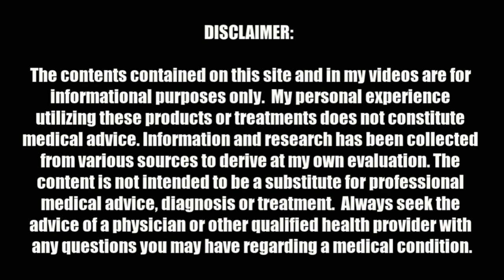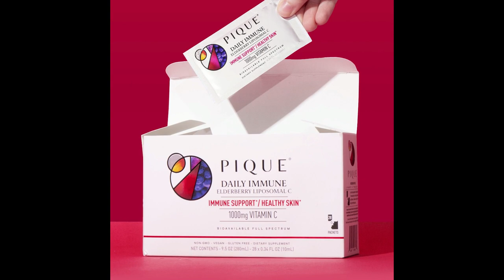Vitamin C = Collagen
🎥 Video Title: Vitamin C = Collagen

📝 Description:

MY FAVORITE VITAMIN C SUPPLEMENTS AND PRODUCTS:

Anew Vitamin C Brightening Serum

Eva Naturals Vitamin C Face Serum With Hyaluronic Acid - Anti Aging Serum - Reduce Dark Spots, Acne & Wrinkles - Retinol, Niacinamide & Salicylic Acid, Brightening Skin Serum for Glowing Skin

The relationship between vitamin C and collagen is a crucial one in the realm of human health and biology. Collagen is a structural protein found abundantly throughout the body, forming the connective tissue in skin, bones, tendons, ligaments, and other vital structures. It provides strength, elasticity, and support to various tissues, contributing to their integrity and functionality.

Vitamin C, also known as ascorbic acid, plays a pivotal role in the synthesis of collagen. Without an adequate supply of vitamin C, the body's ability to produce collagen is compromised. This is because vitamin C is essential for the enzymatic reaction that converts proline and lysine into hydroxyproline and hydroxylysine, respectively. These hydroxylated amino acids are crucial for the stability and structure of collagen molecules.

In simpler terms, vitamin C acts as a co-factor for enzymes involved in collagen synthesis. Without sufficient vitamin C, collagen production decreases, leading to weakened connective tissues. This can manifest in various ways, including:

Skin Issues: Collagen is a major component of the skin, providing firmness and elasticity. A deficiency in vitamin C can lead to skin problems such as poor wound healing, easy bruising, and even a condition called scurvy, characterized by fragile, bleeding skin.

Joint Pain and Weakness: Collagen is present in cartilage, which cushions and protects joints. Inadequate collagen production due to vitamin C deficiency may contribute to joint pain, stiffness, and weakness.

Bone Health: Collagen provides a framework for mineral deposition in bones, contributing to their strength and density. Vitamin C deficiency can impair bone formation and increase the risk of fractures.

Blood Vessels: Collagen is a major component of blood vessel walls, contributing to their strength and elasticity. Insufficient collagen synthesis due to vitamin C deficiency may lead to weakened blood vessels, increasing the risk of hemorrhage and other cardiovascular issues.

To maintain optimal collagen synthesis and overall health, it's important to ensure an adequate intake of vitamin C through dietary sources such as citrus fruits, strawberries, kiwi, bell peppers, and broccoli. In cases where dietary intake is insufficient, vitamin C supplements may be recommended, especially for individuals at risk of deficiency due to factors such as poor diet or certain medical conditions.

In conclusion, vitamin C and collagen are intricately linked, with vitamin C playing a vital role in collagen synthesis. Ensuring an adequate intake of vitamin C is essential for maintaining healthy connective tissues, skin, joints, bones, and blood vessels.